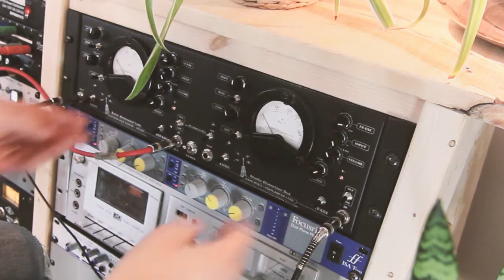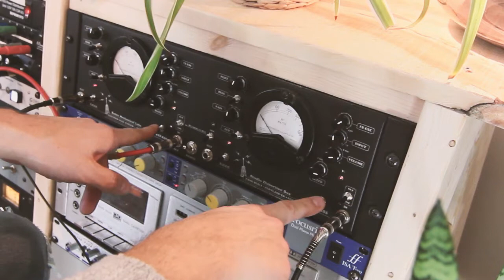Retro Mechanical Labs EFC Studio (Drums) - OtherSongsMusic.com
Drum Buss + Retro Mechanical Labs EFC Studio + ProTools